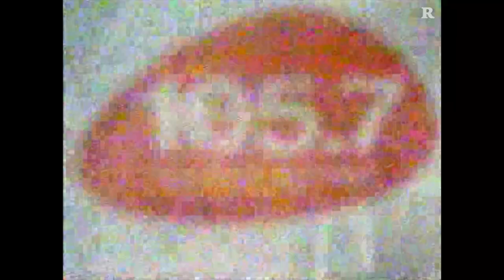Publicité 105,7 RythmeFM | 2005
Publicité présentant la programmation de la station musicale en 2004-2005.